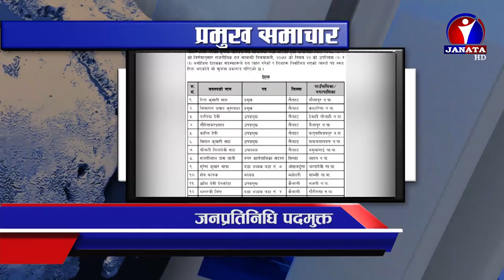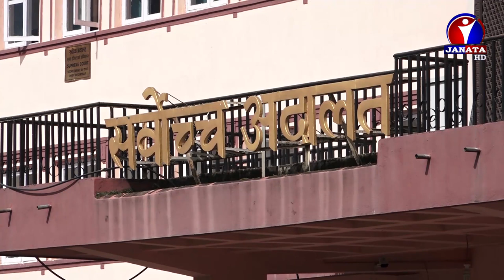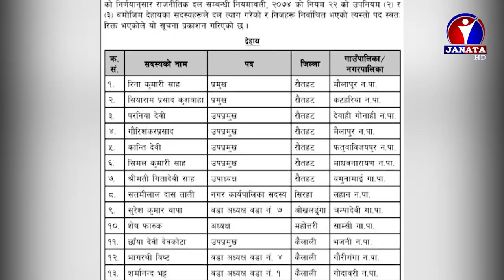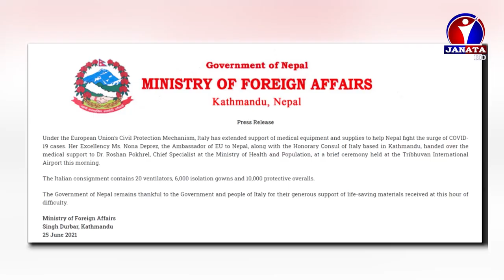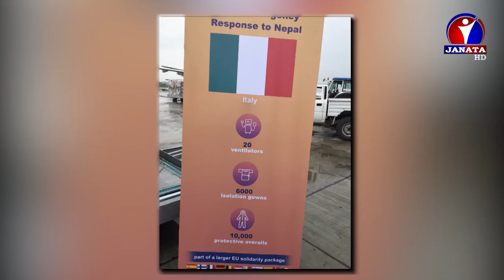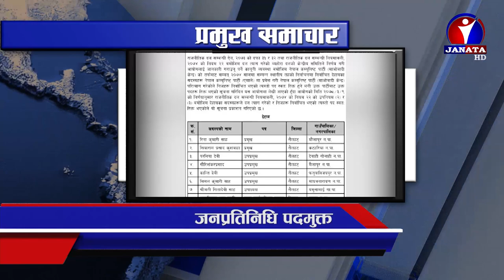Bhojpuri Samachar | भोजपुरी समाचार - 2078 Ashadh 11